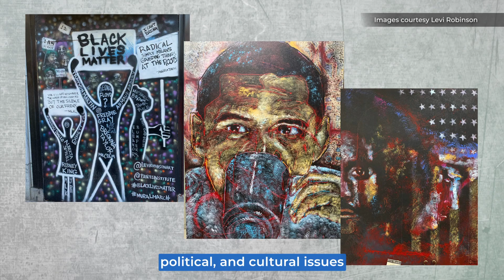Levi Robinson 2024 Black History Month African Americans and the Arts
Unleashing the power of expression through art, Levi Robinson captivates with his masterful use of a dark palette. Join the Montgomery County Council on a mesmerizing journey as Levi skillfully draws out light from darkness, illuminating hidden narratives in his artwork.

Join us in the month of February as we celebrate the remarkable and influential contributions of Black Americans to the vibrant tapestry of American culture. Get ready to be inspired! Watch now!